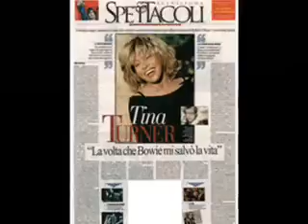TINA TURNER & STING - ON SILENT WINGS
TINA TURNER - STING - ON SILENT WINGS LYRICS

There was a time when I would have followed you
To the end of the earth
I was willing to share it all with you
The love, the hurt
I've seen you when your dreams were falling in the dust
But I never stopped believing in you
I always thought our love was strong enough
One you could hold on to

You never see it coming
You just let it fly
On silent wings, silent wings
You can't hide what you feel inside !!! you !!!
And the fire has left your eyes
On silent wings

I see us in our dreams and we're dancing
I can almost hear the song
But the prayers, they go unanswered
But we both know, we're just hanging on
I feel ashamed, but I'll never know the reason why
The rug was pulled so gently from under my feet
I only know that something good has died
Between you and me, oh it's just a memory

You just go separate ways
There's no more promises to break
Or our love has slipped away
On silent wings

But you know it has to end
I will never be the same again
I feel the whisper of the wind
On silent wings